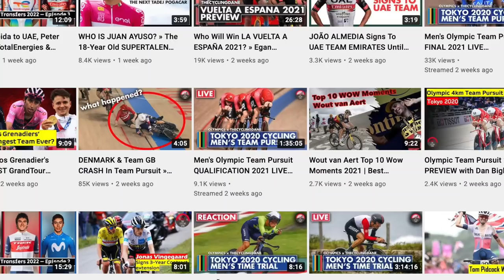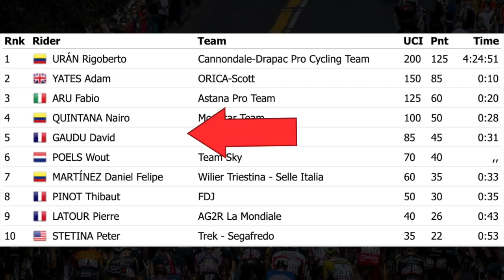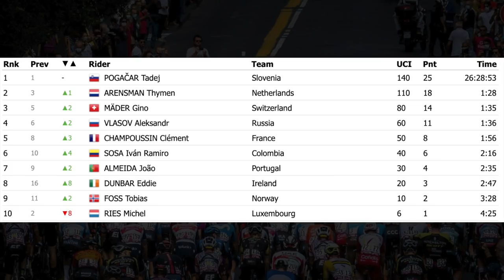EVERY Tour de L'Avenir Winner SINCE 2013: WHERE ARE THEY NOW? Ft. Tadej Pogačar & Egan Bernal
The tour de l’avenir which translates to tour of the tfuture was created back in 1961. Since 2007 it is for riders 23 or younger. And so it has been the place to look for the superstars of tomorrow. But in todays video we will look at what happened to seven of the last winners and of course there was no winner in 2020 as the race was cancelled. Winners include Tadej Pogačar, Nairo Quintana, Miguel Angel Lopez, David Gaudu, Marc Solerand Ruben Fernandez